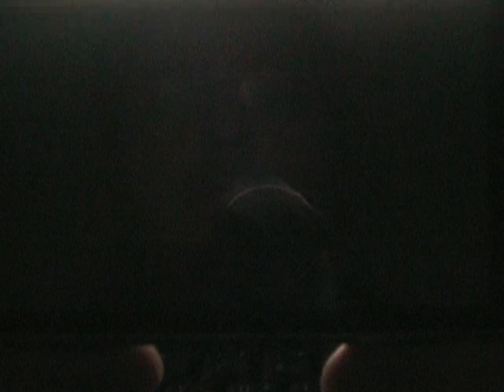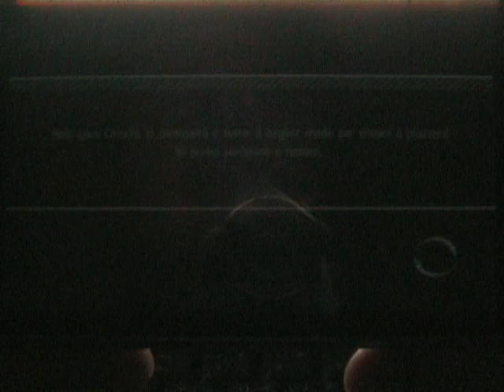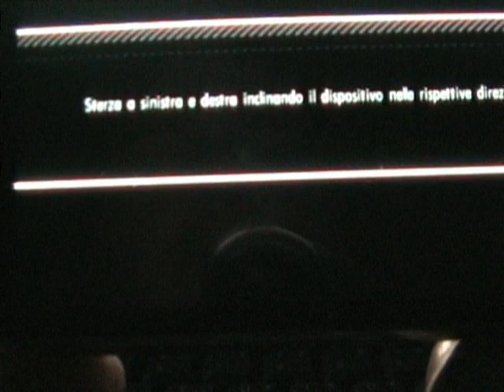Samsung Omnia HD i8910 Gioco HD: Need For Speed Shift